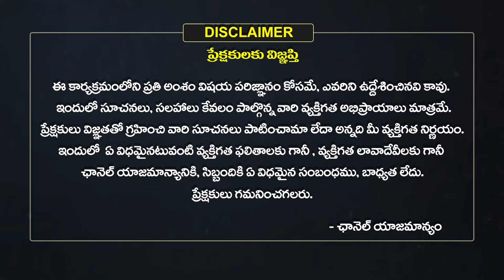Tula Rasi Vara Phalalu | 2024 Weekly Horoscope in Telugu | June 02 To 08 | Eha Bhakthi